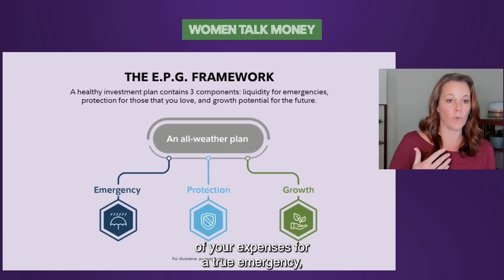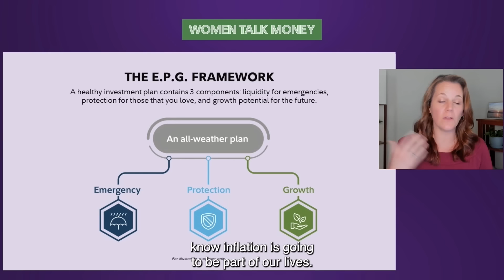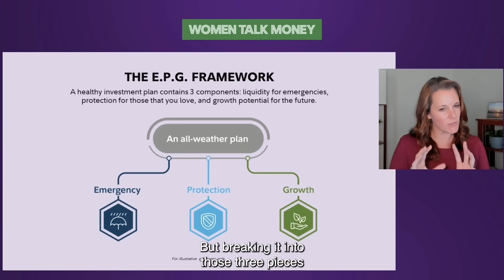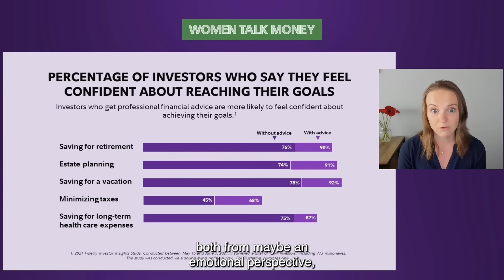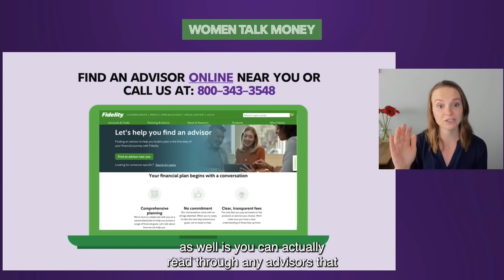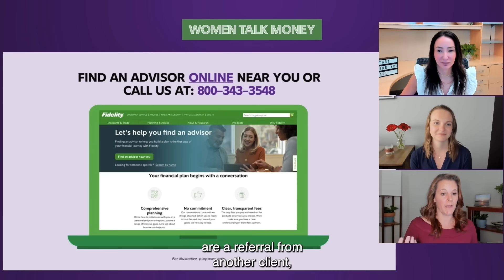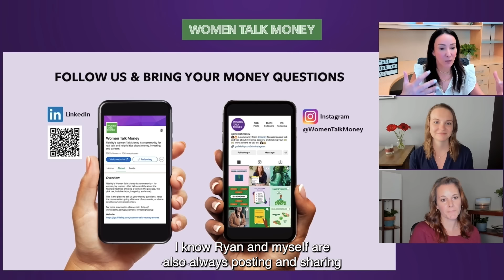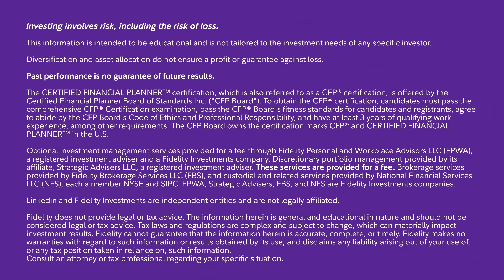Your Guide To Working With A Financial Pro | Women Talk Money | Fidelity Investments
Learn about the ins-and-outs of building a productive partnership with a financial professional to help keep you on track to reach your goals. No matter your income or where you are in your life, there is help available for everyone. From when you should connect for help, to how to find the right professional to work with, to what the experience of meeting with someone for the first time and ongoing looks like—we’ll cover it all!

o 00:00 Introductions
o 01:18 Top question: Should I be working with a financial professional?
o 02:52 Difference between working with a financial professional for financial planning vs. investment management.
o 05:00 Are Fidelity financial advisors qualified as fiduciaries?
o 06:15 What are the costs of working with a financial professional?
o 10:15 Things you may need to prepare for your first meeting.
o 13:18 What to expect in your first meeting with a Fidelity financial consultant.
o 18:00 Framework for a healthy investment plan.
o 21:45 The benefits of working with a financial professional.
o 25:45 Differences between fee-based advisors and commission-based advisors.
o 30:00 How to find a financial professional and get started.
o 33:15 What to do if you want to switch advisors (to find the right match).
o 39:00 Potential questions you could ask to ensure a good fit with your advisor.
o 40:45 Wrap up.

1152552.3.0